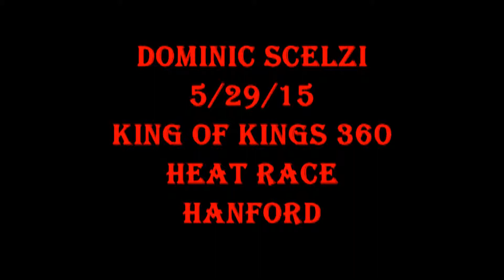Dominic Scelzi 5/29/15 King of Kings 360 Heat Race Hanford